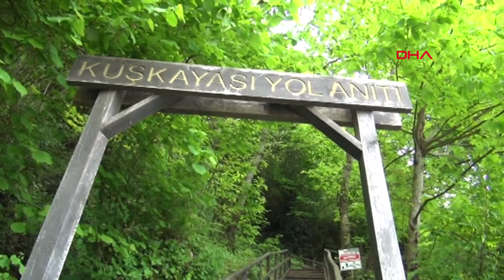Tarihi anıtın bulunduğu alanda kaçak kazı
Bartın'ın Amasra ilçesinde, Roma dönemine ait Kuşkayası Yol Anıtı'nın bulunduğu alanda defineciler, 1,5 metre derinliğinde 2 kuyu açtı. Amasra Kaymakamı Gökhan Gürbüzol, tarihi dokuya zarar verenlerin bulunması için talimat verdiklerini söyledi.

Bartın- Amasra yolu üzerinde bulunan, Roma İmparatoru Tiberius Germanicus Claudius adına 1941 ile 1954 yılları arasında kayalara oyularak, yapılan heykel ve kitabelerin bulunduğu dinlenme yeri olan, Anadolu'nun tek yol anıtı olduğu belirtilen Kuşkayası Yol Anıtı'nda defineciler tarafından kaçak kazı yapıldı. Kuşkayası Yol Anıtı'nın kaya oymalarının bittiği toprak zeminde 1,5 metre derinliğinde 2 kuyu kazan defineciler, yanlarında getirdikleri çuvalları da bıraktı. Kuşkayası Yol Anıtı'nı görmeye gelen tatilciler, duruma tepki gösterdi.

Amasra Kaymakamı Gökhan Gürbüzerol, "Kuşkayası Yol Anıtı Roma döneminde yapılan Amasra için ülkemiz için önemli eserlerden biridir. Bizler de yol anıtının alt tarafında 2 kaçak kazı yapıldığını ihbar aldık. Jandarmamıza ve gerekli mercilere talimatımızı verdik. İnşallah bu tarihe zarar verenler bir an önce bulunur ve adalete teslim edilir. Bu durum bizleri de üzdü" dedi.